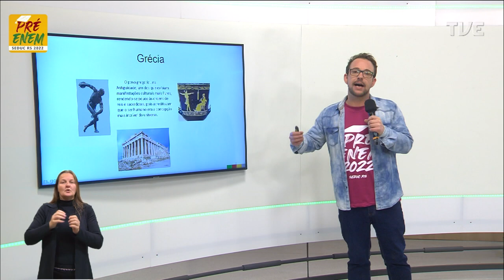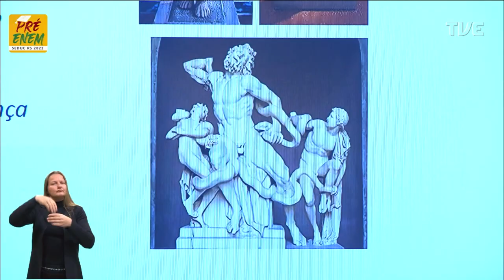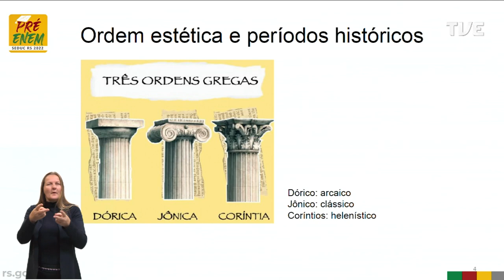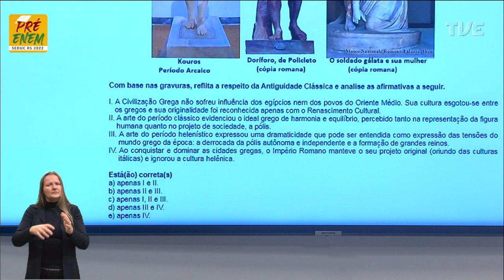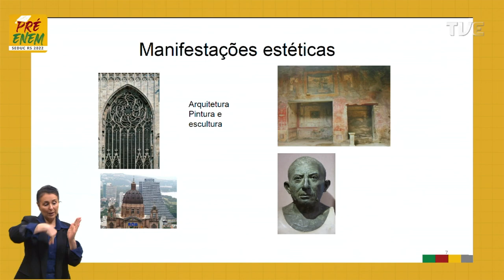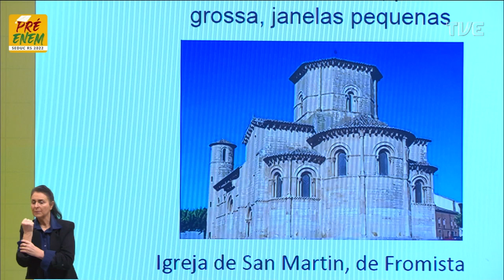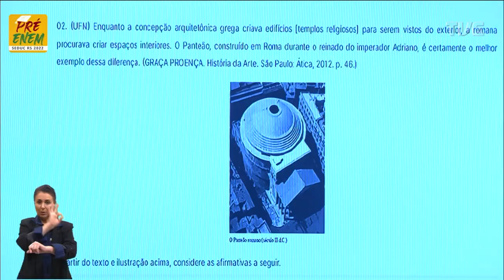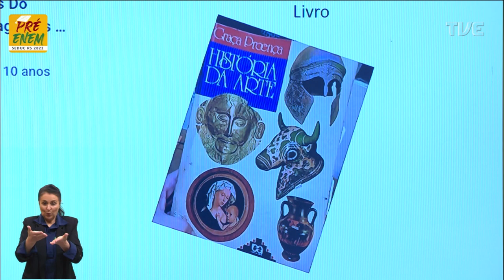Pré-Enem 2022 - Artes - Aula 04 - Grécia e Roma - 07/07/2022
O QUE VOCÊ ENCONTRA NESSE VÍDEO:

Aula de Artes com a Profº Ezequiel Adriano de Souza "Produção e recepção de textos artísticos: Grécia e Roma"